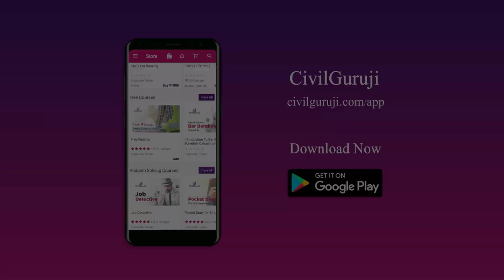LAST FEW DAYS LEFT ..HURRY UP..JOIN ONSITE CORPORATE TRAINING IN LUCKNOW|| By Civil Guruji